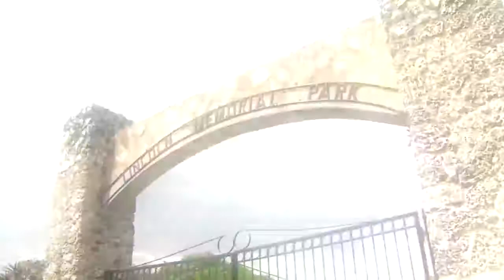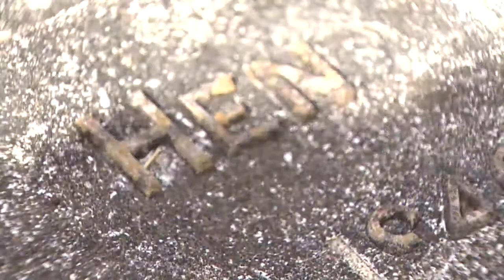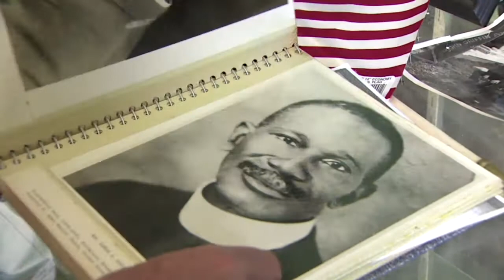Dying Cemetery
February is Black History Month, and a site filled with black history, the final resting place for a who's who of prominent black South Floridians, is in Miami. Also resting there are blacks born into slavery, but good luck finding many of their graves. And even worse, part of the cemetery may be sold to pay back taxes owed on the property. What is going on there? Here is Patrick Fraser with his report, "Dying Cemetery."